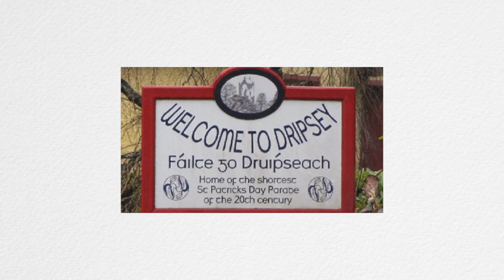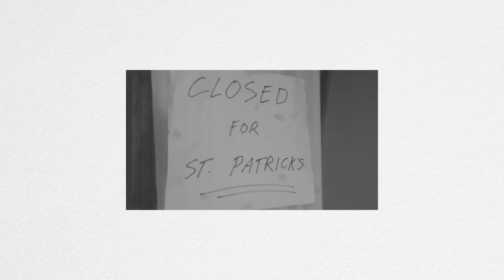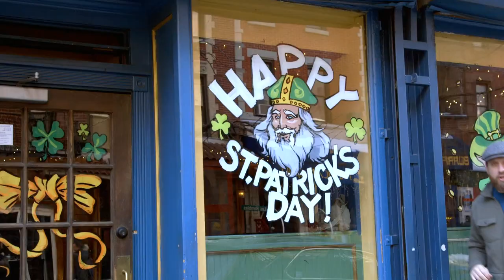St. Patrick's Day in NYC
We filmed this episode almost a year ago on St. Paddy’s, 2017! We wanted to share this episode with you when it would be poignant so we sat on it until now.

St. Patrick's Day has a rich history in New York City so I hit the streets to drink a few drinks and discover the stories behind the celebrations.